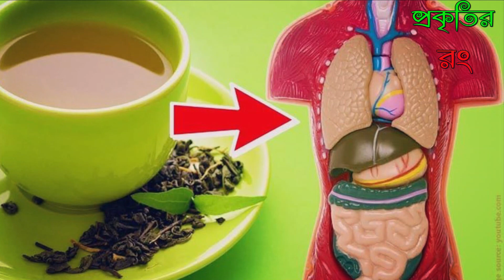গ্রিন টি এর উপকারিতা ও অপকারিতা। প্রকৃতির রং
গ্রিন টি বিশ্বব্যাপী খাওয়া একটি জনপ্রিয় পানীয়।সাম্প্রতিক বছরগুলিতে, এটি হেলথ ড্রিঙ্ক হিসাবেও জনপ্রিয়তা অর্জন করেছে।গ্রিন টি ক্যামেলিয়া সিনেনেসিস গাছের পাতা থেকে উদ্ভূত হয় এবং বিভিন্ন ধরণের হয়।এটি গরম, ঠান্ডা বা গুঁড়ো আকারে উপভোগ করা যায় এবং এটি এর উচ্চ অ্যান্টিঅক্সিডেন্ট সামগ্রী এবং স্বাস্থ্যগত সুবিধার জন্য স্বীকৃত।গ্রিন টি গ্রহের অন্যতম স্বাস্থ্যকর পানীয় বলে মনে করা হচ্ছে।এটিতে প্রচুর অ্যান্টিঅক্সিড্যান্ট   রয়েছে যার অনেকগুলি স্বাস্থ্য সুবিধা রয়েছে, যার মধ্যে অন্তর্ভুক্ত থাকতে পারে:চর্বি ক্ষয়,ক্যান্সারের বিরুদ্ধে রক্ষা,হৃদরোগের ঝুঁকি কমায় এছাড়া আরো অনেক গুনাবালী আছে।আজ আপনাদের জানাবো গ্রীন টি এর উপকারীতা ও অপকারীতা।